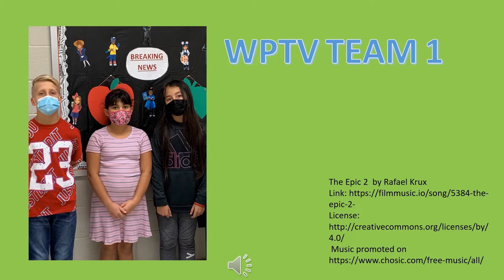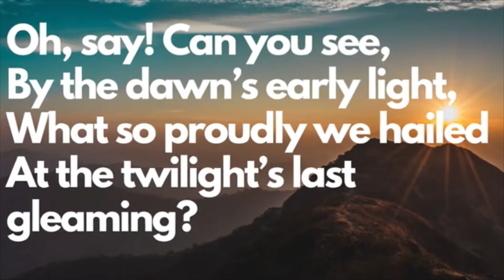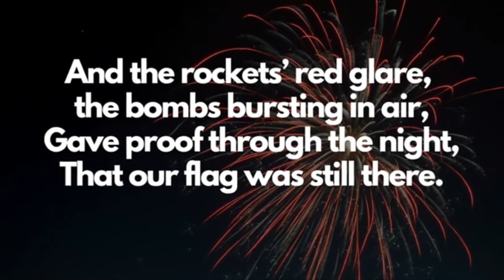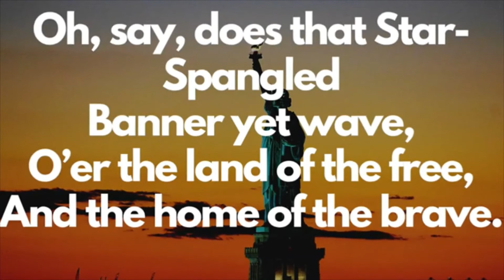May 13, 2022 News Show